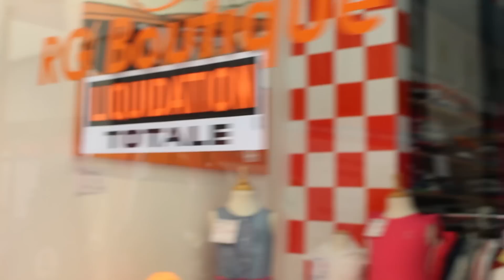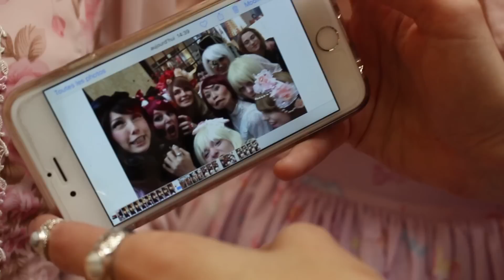Vlog n°4 : Meeting Lolita à Liège - Une rencontre à la belge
♥♦• Toutes les infos importantes se trouvent ici, alors déroule! •♦♥

Salut la compagnie! Je vous emmène avec moi en meeting lolita :D Cette fois-ci, ça se passe à Liège, en Belgique, sous la pluie! Ce n'est en soi rien d'exceptionnel mais ça vous permettra de vous donner une idée de ce à quoi les meetings lolita belges ressemblent hehehe En gros, on fait des photos et on bouffe! C'est ça la liiiife mais je vous admets quand même que ce meeting-ci était loin d'être le meilleur XD La pluie n'aidant pas ... Je me dis qu'au moins ça vous démystifiera les meetings lolita et vous verrez qu'au final, on est juste une bande d'amies qui papotent et s'amusent d'un rien!

Je précise que j'exagère clairement quand je dis qu'on va repasser en mode "baraki", c'est juste notre façon à nous de qualifier le fait qu'on remet des vêtements normaux de "flemme"/confortables sans rechercher le glam' 8D vous saisissez le concept ? :DD

N'hésitez pas à me laisser un commentaire pour me dire si cette vidéo vous a plu et si c'est le cas, un petit pouce levé est le bienvenu :P

Pour rappel, vous avez jusqu'à mercredi 8 juin pour m'envoyer toutes vos questions ou messages sur snapchat! J'ouvrira vos snaps en vidéo et vous verrez ça dimanche prochain ♥ Merci encore d'être si nombreux à vous abonner à ma chaîne et à me supporter :D (Dans les deux sens du terme 8DD)

♥♦•  : Je filme avec un canon 700D + 18-55mm